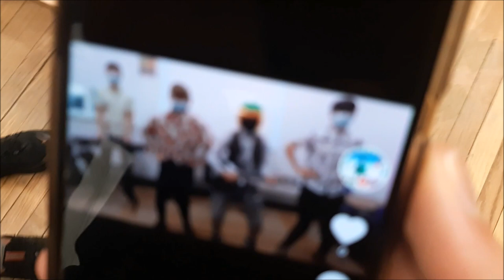Yummy Yummy !!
Eagarthóir :  Ethan Duffy
Banna ceoil/ Band : Scott Boyle, Joe Cussen, Charlie Gately, Adam Fitzsimons Nolan, Sam Noone, Sean Scully.

Na Rexies
Dylan Arundel, James Byrne, Adam Greaney,Liam Guckian, Danny Killeen, Hugo Lejeune, Yang Liu, Joseph McCarthy, Rory McGrath, Cian Rainsford, Aaron Ryan.

Amhrán/Song :   ​@LittleBigUno

Yummaí Yummaí
Tá teidí ‘am is níl sé neirbhíseach
Tá teidí am ‘is tá sé  uaillmhianach
Tá teidí ‘am is tá sé mar fhaoiseamh
Níl le déanamh ach fan slán is bí do lámha nite agat

Ná bí a dummy dummy
Chuir ort an Yummy yummy
Is tú mo chummy chummy gach áit a théimse
Tá sé chomh éasca péasca
Tá mo chroí ag pléascadh
Níl le déanamh ach fan slán is lámha nite agat

A haon dó  haon dó haon dó a haon dó a trí
A haon dó  trí ceathar a cúig a sé

Ho ! Cá bhfuil Freddy ?
Ha ! Cé hé Freddy ?
Ho ! Sin mo theidí

Níl le déanamh ach fan slán is bí do lámha nite ad

A haon do trí ceathar cúig a sé